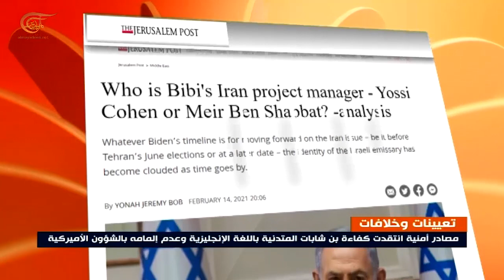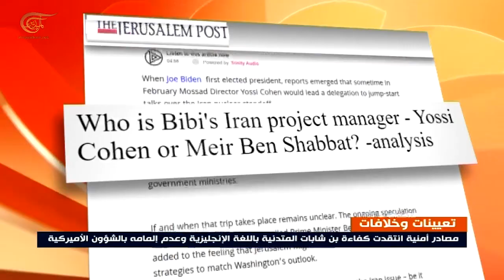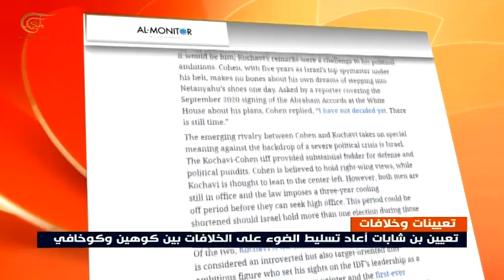تعيين بن شابات مسؤولاً عن متابعة الملف الإيراني جاء خلافاً للتوقعات في "إسرائيل"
تعيين مستشار الأمن القومي مائير بن شابات مسؤولاً عن متابعة الملف الإيراني مع الأميركيين والدول الكبرى أثار الكثير من الانتقادات في إسرائيل، وأعاد تسليط الضوء على الخلاف بين رئيس الموساد يوسي كوهن ورئيس الاركان أفيف كوخافي.